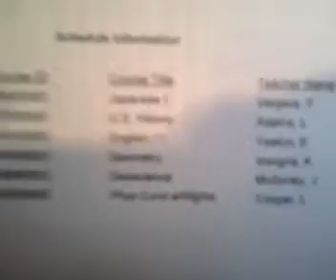Ugh School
School is back